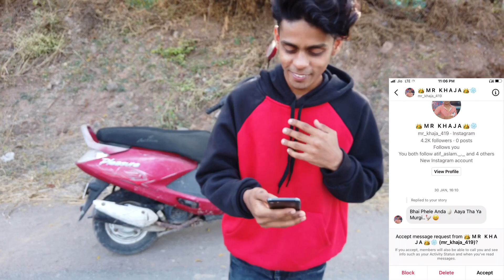Zahan vlogs Who is your inspiration Sourav Joshi ? danish zehan qun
Zahan vlogs Who is your inspiration Sourav Joshi ? danish zehan |qna all questions  answered 😃|